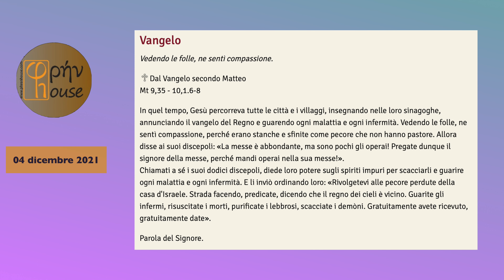LITURGIA DEL GIORNO (04 dicembre 2021)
del giorno 04 DICEMBRE 2021
Sabato della I Settimana di Avvento

Is 30,19-26; Sal 146(147);
Mt 9,35-10,8: "Chiamati a sé i suoi dodici discepoli, diede loro potere sugli spiriti impuri per scacciarli e guarire ogni malattia e ogni infermità".